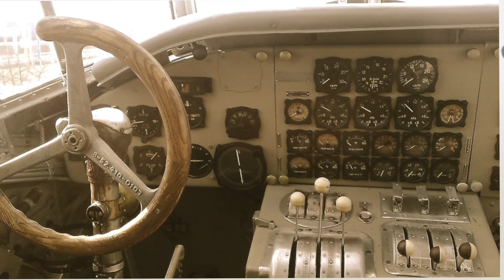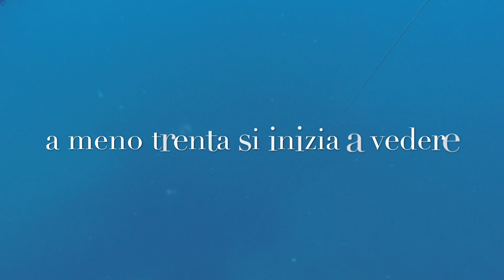Junkers 52 Buona la Seconda